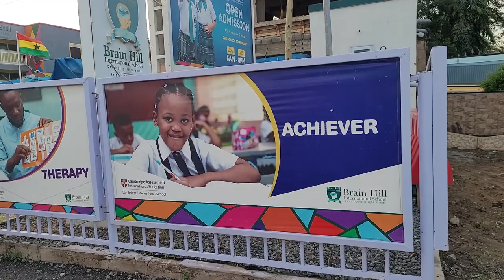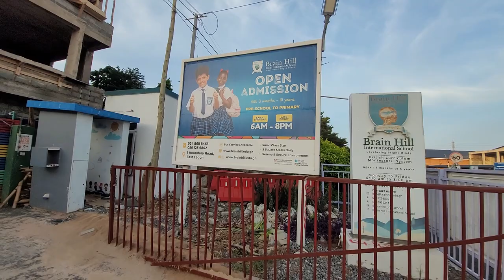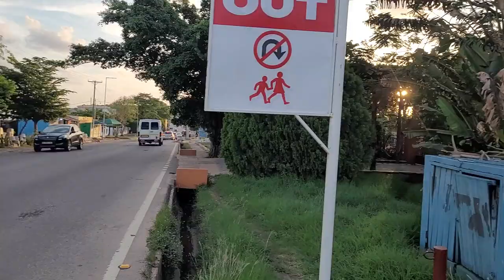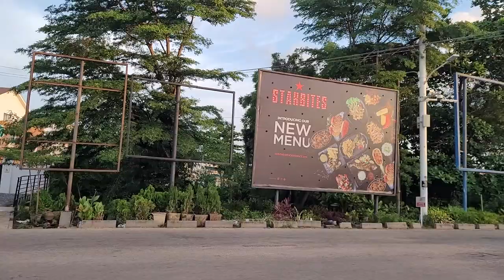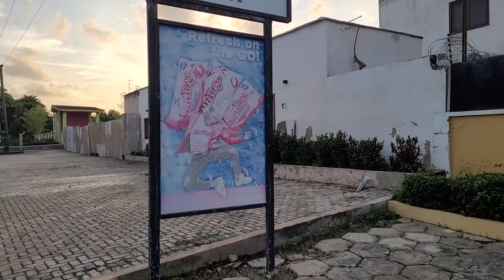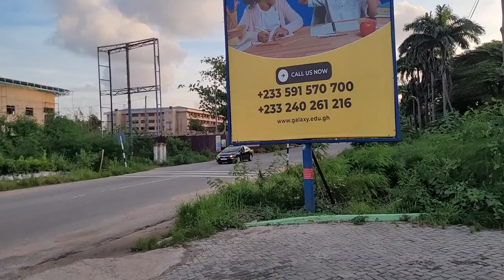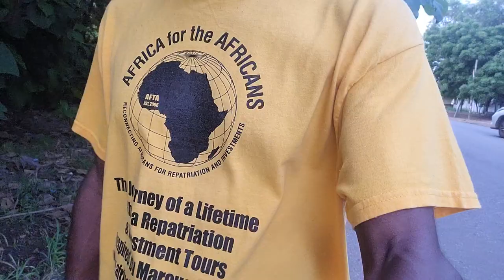Higher Level of Education & Learning in East Legon - Ghana May-June 2023 Journey of a Lifetime Tour